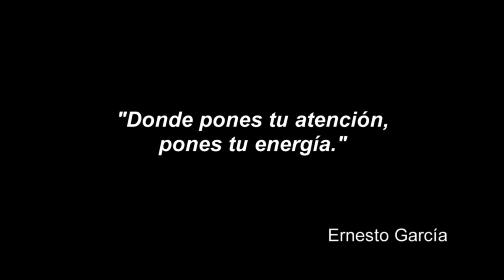DEMO IV Grupo de los Peques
Entrenamiento en nuestros centros de formación grupos de porteros entre 7 y 10 años.